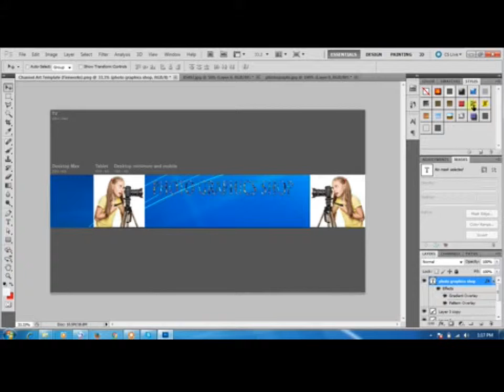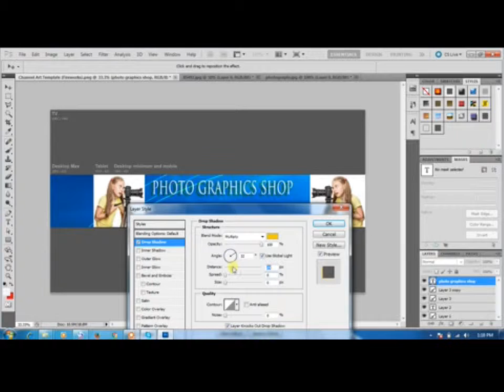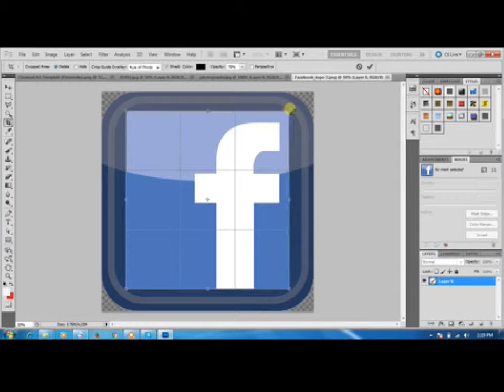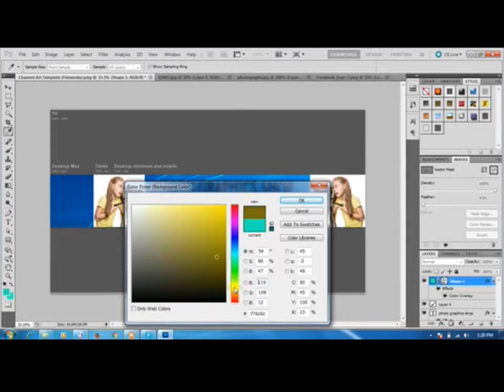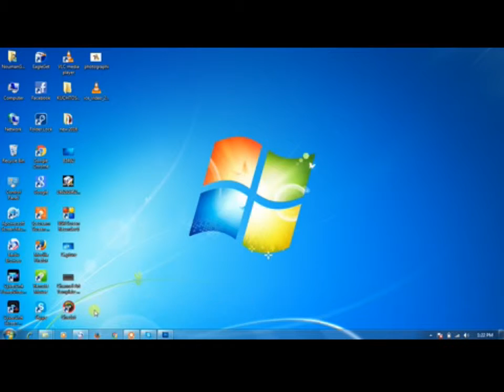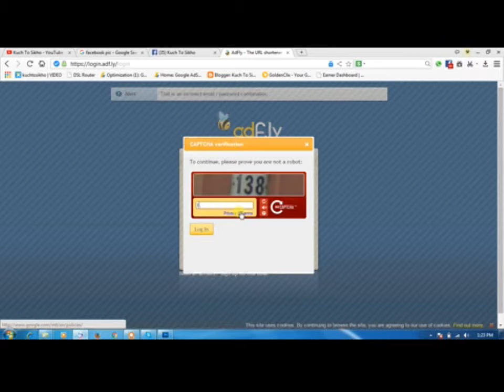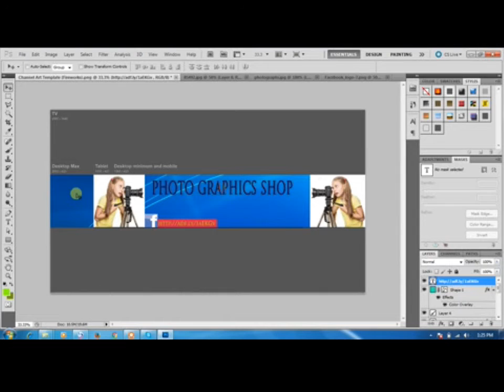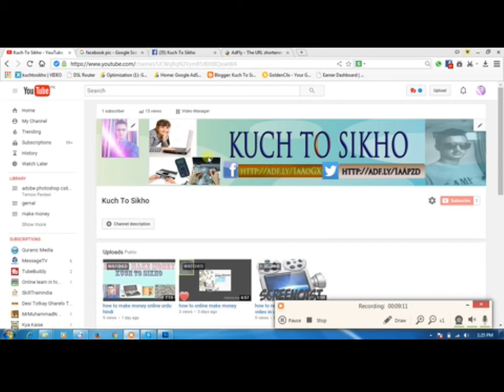how to make youtube channl art urdu hindi part 2 2016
HELLO UMEED HE AP IS VIDEO KO DEKH KR KHUSH HUWE HONGEY OR KUCH TO SIKHO K CHANNAL K SATH KUCH NAYA SEEKH GAYE HON GEY ,,,,,,,,,,,,,,,,,,,,,,,,,,,,,,,,,,,,,,,,,,,,,,,,,,,,,,,,,,,,,,,,,,,,,,,,,,,,
HELLO DOSTO ASSALAMU ALY KUM APKO ME IS KUCH TO SIKHO K CHANNAL ME KHUS AMDEED KEHTA HOON  UMEED HE K AP SUB KHAIRO AFIAT SE HONGEY OR ALLAH KA KARAM HE K ME BHI KHUSH HOON KHAIRO AFIYAT SE HOON APKO MERY IS CHANNAL ME BOHAT KUCH SEEKHNEY KO MILEYGA JESA K ANROID TIPS AND TRIKS MAKE MONEY FACEBOOK TIPS AND TRIKS WHATSAOO TIPS AND TRIKS LAPTOP TIPS AND TRIKS INTERNET REALETID TIPS AND TRIKS AND BOHAT KUCH TO APKO AGR HAMRI VIDEO SAMJH AYE TO PLESE ZAROOR SUBSCRIBE AND LIKE AND SHARE ZAROOR KIJEYE GA OK THANKS
LIKE MY FACEBOOK PAGE * KUCH TO SIKHO*
How to make money daily 5 dollars

New future for facebook

 _____________ OK THANKS_______________OK THANKS_________________OK THANKS_________